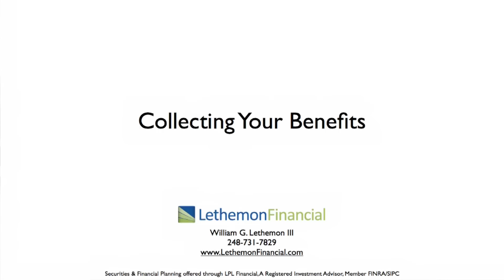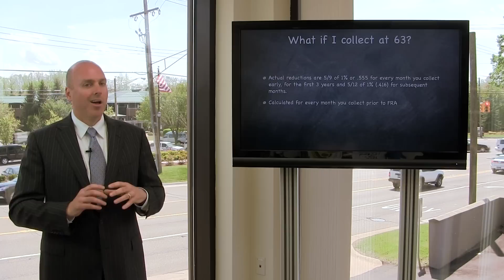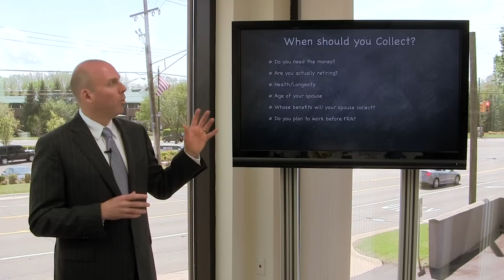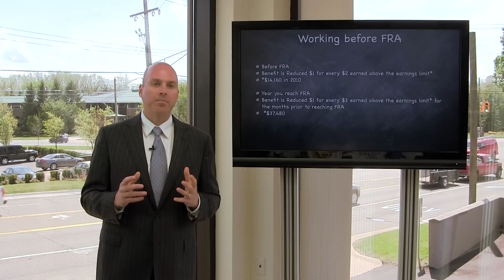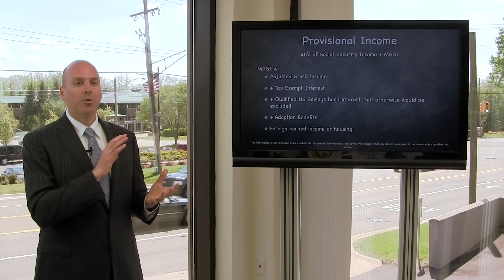Social Security Part 3 - Collecting Your Benefits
In this video I am going to discuss:
When you can collect your benefits When should you collect your benefits Working while collecting Social Security and How your benefits may be taxed
Starting to Collect.
Basically you have 3 options of when you can start collecting your Social Security benefits.
You can collect a reduced benefit as early as age 62.
You can collect your full benefit at your full retirement age
or you can increase your benefit by delaying past your full retirement age, to as late as age 70.
Collecting your benefits early
If you choose. Anyone can begin collecting Social Security Benefits as early as age 62. However, your benefits will be reduced by a different percentage depending on when your full retirement age is.
So, for example, if your full retirement age is 66 your benefits will be reduced by 25% if you start collecting at age 62.
Important to note, is that this is a permanent reduction in your benefits. Your benefits will not jump up when you reach full retirement age. Also, as we'll review later, this will also permanently affect the amount your spouse would get as a survivor benefit.

What if I collect at 63?
What if I want to start collecting at 63?
Well, its usually pretty easy to find information about how much you would get if you started to collect at 62 or 66. But what if you retired at 63 or 64 or 65?
Well, the good news is, that Social Security does have a formula to calculate this, however, the bad news is just like most things the government does, they don't make it very easy.
So here is there formula. They will reduce your full retirement age benefit by 5/9's of 1% for every month you collect early for the first 3 years, and 5/12's of 1% for every subsequent month.
Got that? I know its a little confusing. Remember you can go to the Social Security website to use their calculator.

Delaying benefits beyond FRA
Another important thing to know, is that you don't have to take your benefits right away when you reach full retirement age. In fact for some people there can actually be a significant advantage to delaying your benefits.
Depending on the year you were born, you will get an increase to your full retirement age benefit for every year that you don't take a payment. and it's pretty good. If you were born in 1943 or later, Social Security will increase your payment by 8% for every year that you delay.

When to start collecting
So obviously there are some very important considerations in deciding whether to collect early, wait until full retirement age, or delay your benefits.
Here are a few things to keep in mind.
First of all, do you need the money?
Are you actually retiring?
Your health and family history of longevity
The age and health of your spouse
Whose benefits will your spouse collect?
Do you plan to work more before you reach full retirement age?

A lot of people want to know what happens if they continue to work after they begin collecting benefits.
If you are collecting benefits prior to your full retirement age, you can earn up to $14,160 with no reduction in your benefits. But, your benefit will be reduced by $1 for every $2 that you earn above that limit.
In the year you reach full retirement age, they are a little more liberal with the earnings limits. In this year, you can earn up to $37,680 without a reduction. If you go over, your benefit will be reduced by $1 for every $3 that you exceed that limit for the months prior to reaching your full retirement age.

Working beyond FRA
In the month that you reach your full retirement age, there is no limit as to how much you can earn. There is no reduction to your benefits. One more thing. If you choose to work while collecting Social Security, you will lose all of the FICA tax collected from your paycheck. Unless you really need the money, it probably doesn't make a lot of sense to collect social security while your still working.